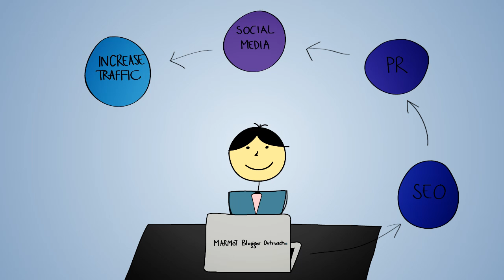Blogger Outreach & Marketing Consultancy - Marmot inc.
Blogger Outreach integrates your online marketing with authentic content to create viral word of mouth amongst your customers.  Marmot inc. helps you unlock the power of a large network of mass and niche blogging communities.  We create social content that helps you generate the attention your brand deserves, increase your site traffic, gain more leads & drive sales.